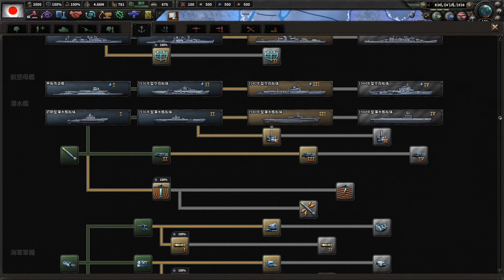「No編集」Hearts of Iron IV「大日本帝国でゆっくり民主化」その4（連合国入り）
Hearts of Iron IVを大日本帝国で民主化プレイしていきます。

連合国入りしました。ポーランドに師団を送り込みます。
イギリスにも師団を待機させ、ドイツがうごきだしたら、フランスあたりから攻め込みます。
あと、エチオピアにも攻め込む準備しています。

次回はようやく戦争がはじまるかも。

あまりにも最強になりすぎない程度のModとチートをしながら進めていきます。
政治体制は民主主義です。
連合国入りを目指します。

そんなに大きく動く動画ではありませんので、BGM代わりにしてください。
たまに事態は動きます。

Modは主に
Ultimate Cheat Mod Improvedをつかいます。
日本民主主義で分裂しないModも入れています。